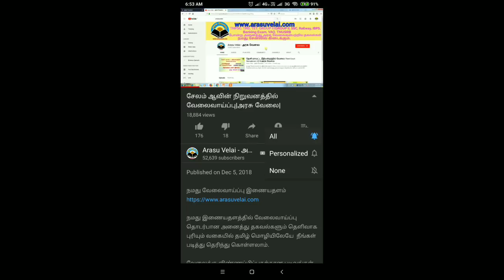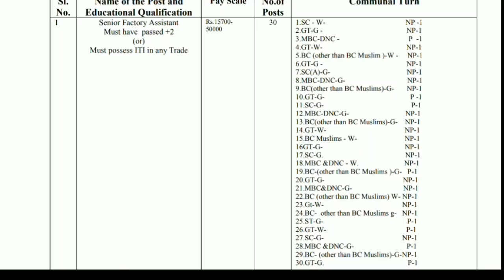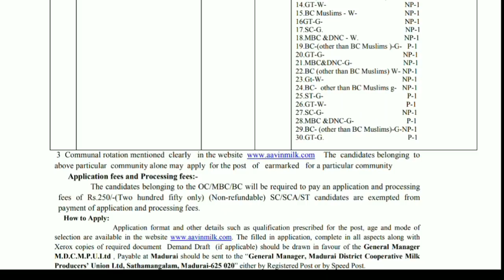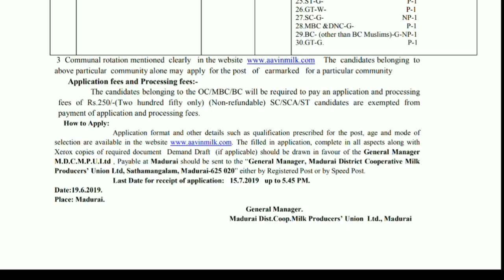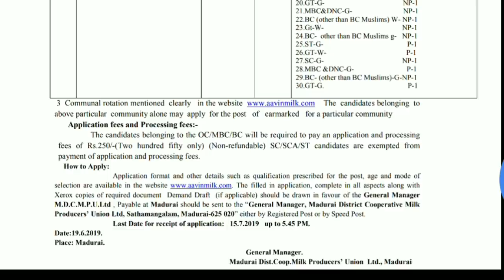ஆவின் நிறுவனத்தில் வேலைவாய்ப்பு || Madurai Aavin recruitment 2019